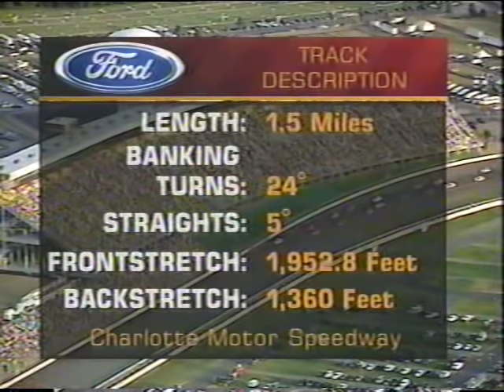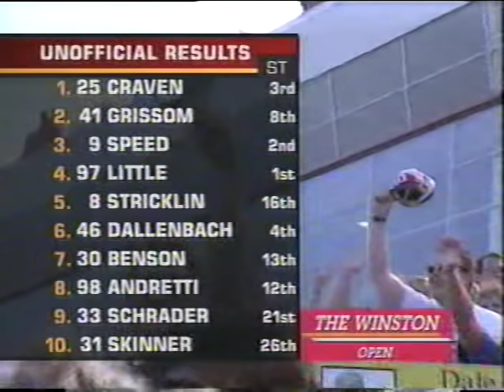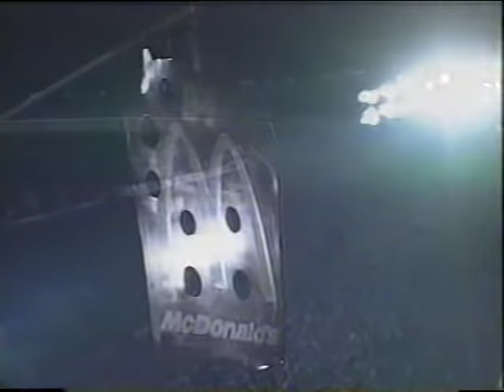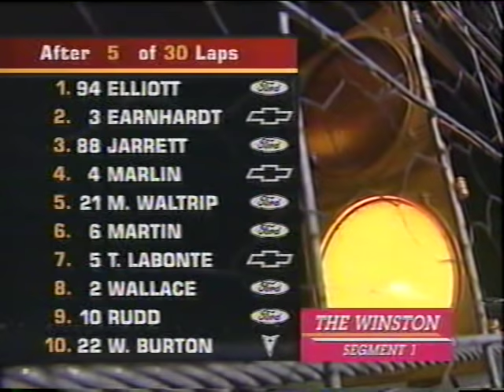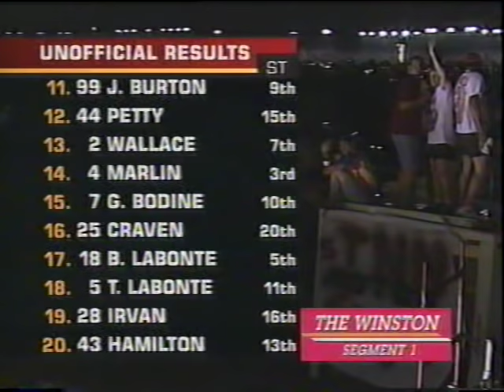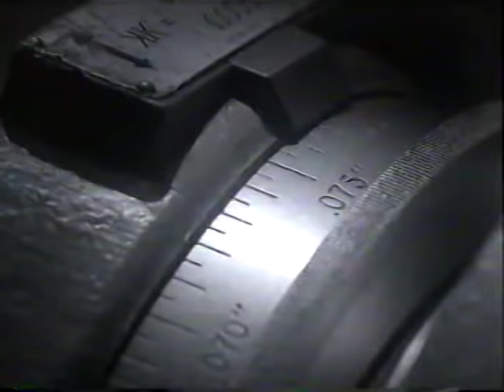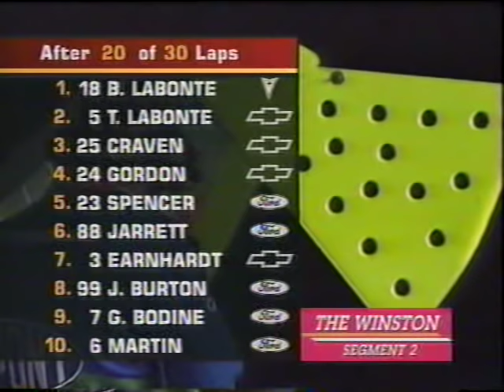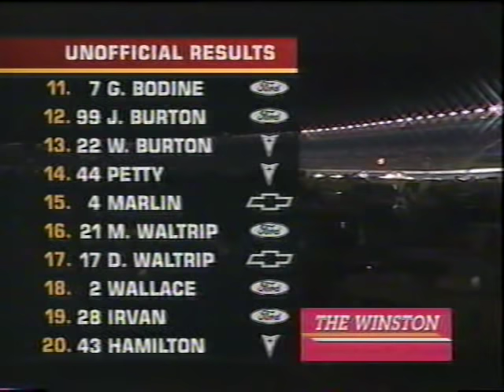1997 NASCAR Winston Cup Series The Winston